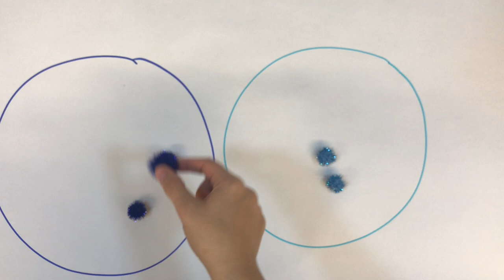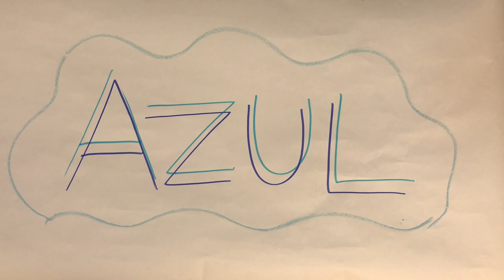📘COLOR AZUL🧩BLUE COLOUR - INFANTIL -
EMPEZAMOS UNA SERIE DE VIDEOS PARA QUE LOS PEQUES APRENDAN ÍTEMS BÁSICOS DE UNA MANERA DIVERTIDÍSIMA Y ENTRETENIDA.